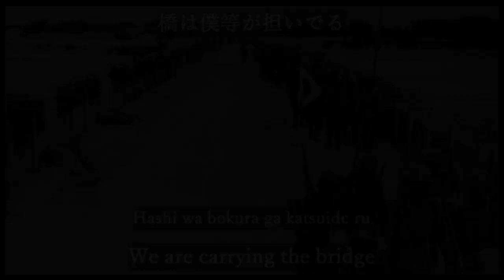Hashi wa bokura ga katsuide ru/橋は僕等が担いでる [With English and Romaji subtitles]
橋は僕等が担いでる / Hashi wa bokura ga katsuide ru / We are carrying the bridge

This is a remake of the previous video.

Singer: Shizuo Higuchi
Performer: King Orchestra

Record released by King Records in December 1938

Lyricist: Tabito Miyamoto
Composer: Junichi Hosokawa

This song was released in December 1938, and its lyrics are a duet between the military engineers building a bridge and the infantrymen crossing it. The verse 1 and 3 are the engineers' parts, the verse 2 and 4 are the infantry's parts, and the last is both.

[Rōmaji]
Sora watare sora watare
Hashi wa bokura ga katsuide ru
Tatoe honemi wa kudakeyō to
Waratte tatsuzo hitobashira

Arigatō arigatō
Kokkan reika no mizu no naka
Kimira ga katsugu hashi no keta
Mottainai zo sen'yū yo

Sora ima da sora ima da
Nan no enryo ga iru mono ka
Hohei shokun yo kimira niwa
Dai issen ga matteru zo

Ureshii zo ureshii zo
Kōhei shokun yo sono kotoba
Kokoro no naka de te o awase
Bokura wa yuku zo kono hashi o

Kuni no tame kuni no tame
Hashi o katsugu mo jū toru mo
Hiroi ajia no tairiku ni
Heiwa no tenchi kizuku tame

[Japanese]
そら渡れ そら渡れ
橋は僕等が担いでる
たとえ骨身は砕けようと
笑って立つぞ人柱

有難う 有難う
酷寒零下の水の中
君等が担ぐ橋の桁
勿体無いぞ 戦友よ

そら今だ そら今だ
何の遠慮が要るものか
歩兵諸君よ 君等には
第一線が待ってるぞ

嬉しいぞ 嬉しいぞ
工兵諸君よ その言葉
心の中で手を合わせ
僕等は征くぞこの橋を

国の為 国の為
橋を担ぐも銃取るも
広いアジアの大陸に
平和の天地築くため